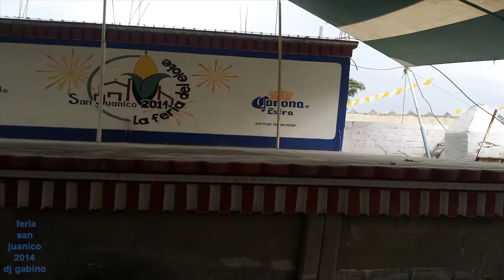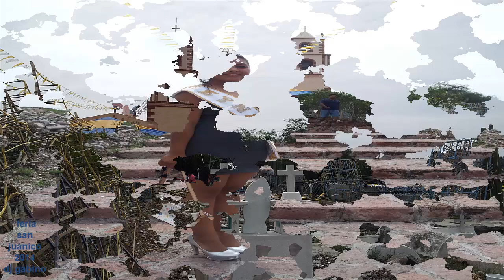feria san juanico 2014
san juanico ixmiquilpan hidalgo